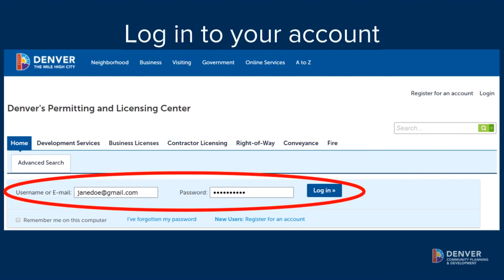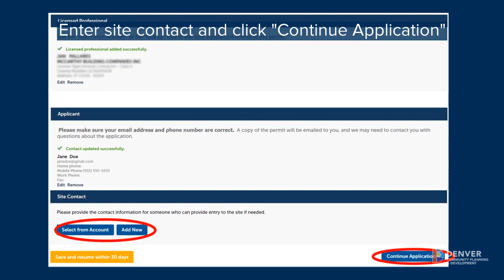How to add a contractor in e-permits